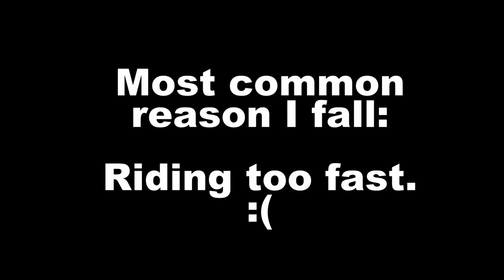Most Common Reason I Crash...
Tip Jar:
Bitcoin▶︎ 1DDVXAbpVzSmFpN4HT4gWqJX515ijpsqjx

My 'work in progress' website with info of my specs and thoughts on boards and such (a bit out dated for my newest stuff, but concepts are the same)

My HEROES!!  All of you who have hit that 'Tip Jar', Thank you so much!!

Guy Manova
New Sign Solutions
Brent Rowe
Juan Diaz
Jose Alemar
Kevin Horst
Alex Whyte
Ryan Klug
Simon Levene
Jayhong Chong
Andrew Durkee
Ian McGowan
Yannick Beauvalet
Guy Manova
MundoPDA
Brenden Allen
Igor Pugach
Peter Neil
Jacob Valentine Iv
Aaron Smith
Tobias Werber
Christopher Kelly
yasu4303
Andrew Scheen
Primo
Andy Caba
Chris McGuinness
Bochen Eric Chen
Павел Плаксин
Bernard Konrady
Gene Gonyaw
Josif Babic
Marc Bowring
Scott Knight
Константин Кильянский
Jinqi Song
DB Max Ltd
Anthony Birchall
Jan Galvez
Stephen Riskus
Grayson Witt
Steve Woods
Daniel Dunning
Jamie Mulford
David Harrison
Marcelo Azevedo
Charles Dera
Christopher Wong
Mirna Sypkens
Siyi Yang
Tuan Minh Ho
Mikhail Zolotukhin
Phuoc Le
Michael Tuazon
Josh Manski
Rasmus Rendsvig
Luc Knebel
Ryan Klug
Gabor Komaromi
Das_Goofinhiemer
Damian Boni
Frederik Auffenberg
Sebastian Falk
Eamonn MacConville
Константин Кильянский
Jesica Andreason
Dennis Rynicke
Alexey Egorov
Bob Wooten
Jesper Björken
David Button
"D"
Davide Franzin
Dan James
Tutlezed
Joachim Bekmann
James Mulford
David Tilford
GKM Investments